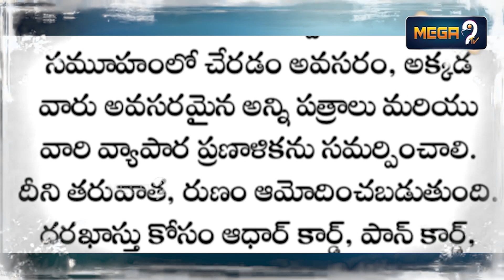వడ్డీ లేకుండా రూ 5 లక్షల రుణం || PM Modi Special Scheme To Women || Lakpati Didi || BJP || mega9tv